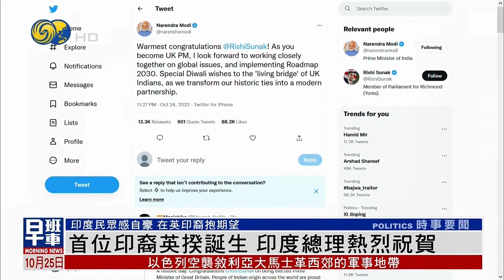【首位印度裔英國首相】英國保守黨黨魁爭奪戰塵埃落定 蘇納克當選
英國保守黨黨魁爭奪戰，已經塵埃落定。前財相蘇納克在下院領袖莫當特退出角逐下自動當選，成為英國歷史上第一位印度裔首相。

預計他將於當地時間25日上午，在唐寧街發表講話，隨後前往白金漢宮，覲見英王查爾斯三世。

蘇納克24日首次以保守黨黨魁身份向保守黨議員發表演說，強調英國目前需要穩定和團結。有分析人士指出，在目前英國面臨巨大經濟挑戰的大背景下，蘇納克入主唐寧街首相府，勢將面臨重重困難。

對於英國誕生首位印度裔首相，不少印度民眾和在英生活的印度裔民眾都表示激動和自豪，印度總理莫迪也發文致賀。